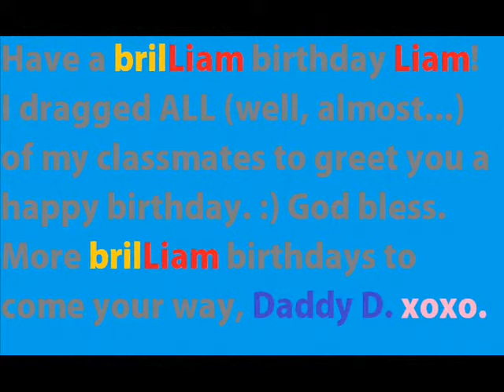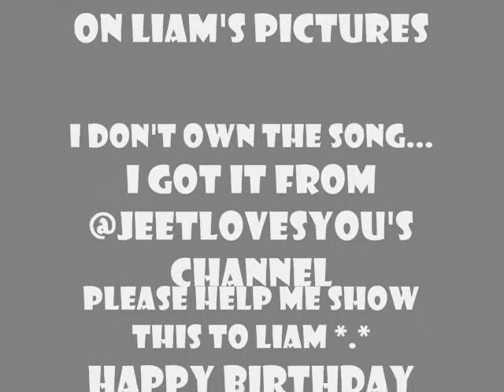Happy Birthday Liam Payne! (from me and my cool classmates) [Aug. 29, 2012]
I wanna thank my classmates, even if I know they got annoyed, they still agreed for me to take a picture of them holding the sign for this. I love you guys! :*

Happy birthday Liam!!!